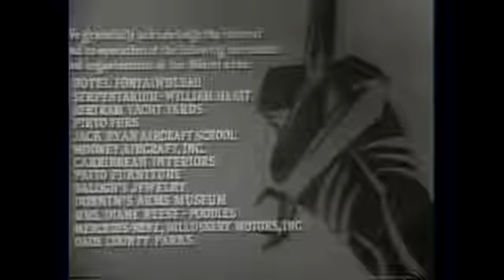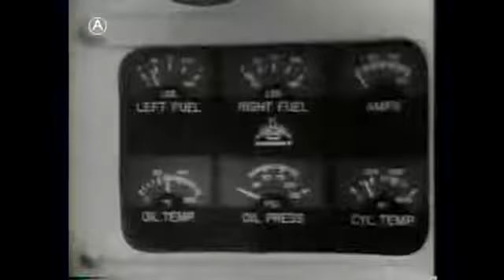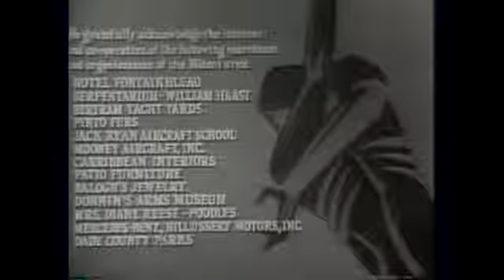I Eat Your Skin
Written, Produced and Directed by Del Tenney. AKA Zombies, Zombie Bloodbath A research scientist on a Caribbean island finds a way of turning the native into bug-eyed zombies by giving the.

2 Great Blood-Horros to Rip Out Your Guts!

RAPID HEART TV Presents CULT CAMP CLASSICS Hosted by Ted Newsom! Tonights Episode: I EAT YOUR SKIN (1971, aka ZOMBIE BLOODBATH), written and directed by Del Tenney! Ted Newsoms credits.

Song #2 from the To Serve Man album by Cattle apitation. I do NOT claim to own anything you see/hear in this video.Everything you see/hear belongs to Cattle apitation and/or their label..